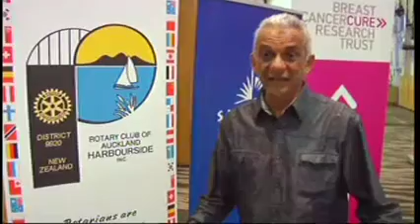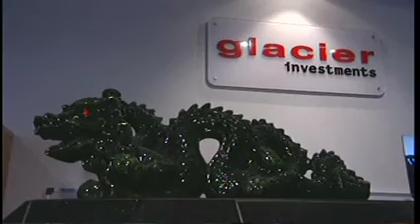Cancer Fundraiser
Breast Cancer Survivor Angela Sew Hoy and her family tell us about the fight against the big C and we attend a Chinese New Year Gala Ball that raised money for the Breast Cancer Research Trust